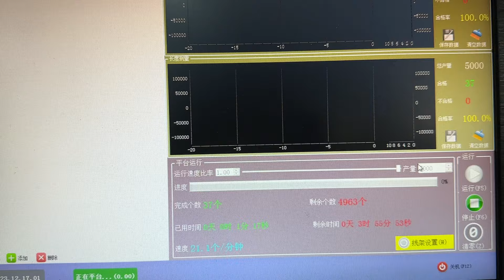2.8x2.8mm flat wire hook spring with good straightness on CNC camless spring forming machine ST25-10